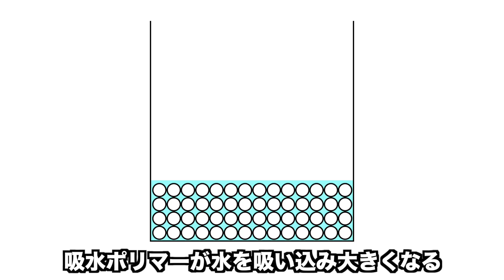【子どもでもできるマジック】白い粉がどんどん増える！？【簡単にできる室内科学実験】Eng sub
今回は振るだけで「白い粉をどんどん 」増やしちゃいます！
とっても不思議な実験をみき先生がお見せします！
簡単なので、みんなも真似してね♪

0:00 オープニング
0:44 白い粉と水をシェイク！
1:23 まとめ！

〜なぜ水が雪のようになったの？〜
最初に紙コップの中に入れた白い粉は、吸水ポリマーです。吸水ポリマーは紙おむつなどにも使用されていて、水をよく吸い込む性質があります。吸水ポリマーの粉が水をたくさん吸い込むことによって膨張し、雪のようになりました。